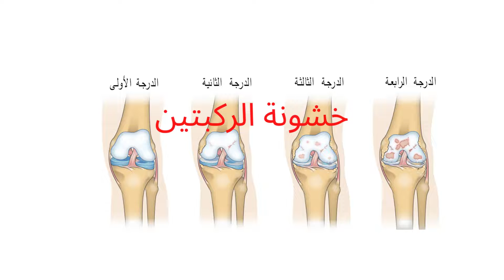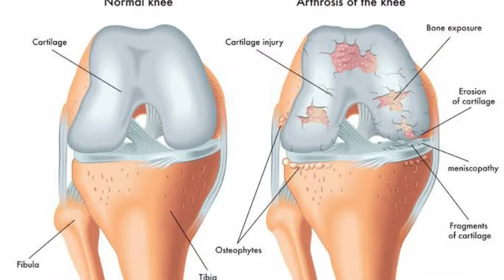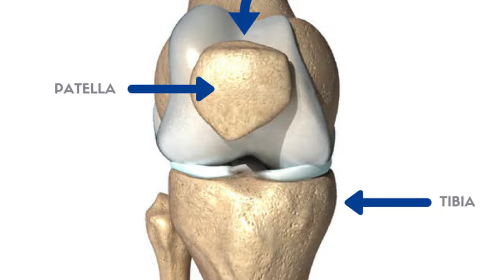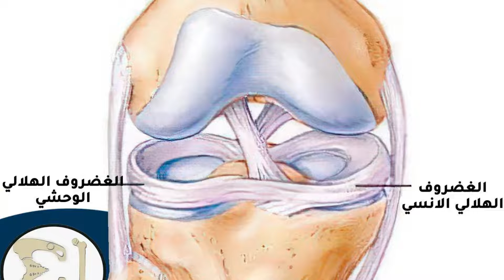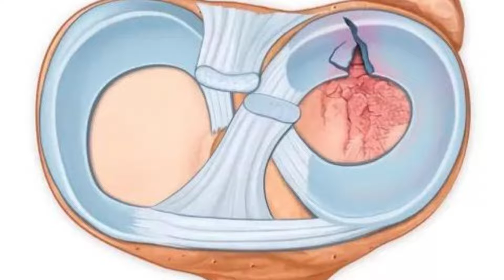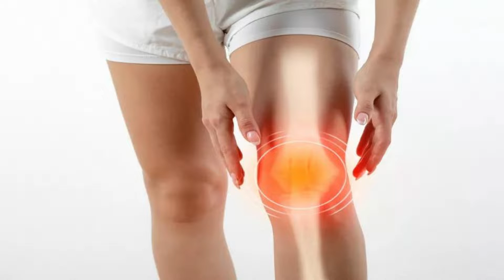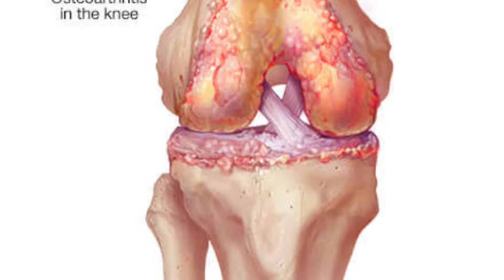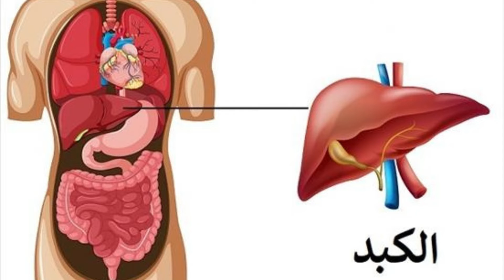احدث و اقوي فيديو عن خشونة الركبة .معلومات لم يذكرها الأطباء .خاص جدا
خشونة الركبة
كلام خاص جدا
ما يخفيه الاطباء
٢٠٢٣
تعتبر خشونة الركبة من الأمراض المزمنة و المنتشرة عند مرضي المترددين علي عيادة العظام
مفيش حد مننا الا و عنده حد من قرايبه بيشتكي من خشونة الركبة
خشونة الركبه
خشونة الركبة

تعريف خشونة الركبة
هي تاكل الغضاريف اللينة المبطنة لسطح مفصل الركبة و بالتالي العضم اللي علي الناحيتين هيبقا مكشوف و يحتك ببعضه و يعمل الم شديد
اعراض خشونة الركبة
الم شديد في ركبة واحدة أو ركبتين
و ليه درجات طبعا
ليبدأ في مقدمة الركبة و بعدين ياخد الركبة كلها
و بيزيد مع طلوع و نزول السلم
و الوقفة فترات طويلة
و القرفصة و التربيع
اهم اعراض خشونة الركبة
الام في مفصل الركبة
الصفحة الرئيسية

00:00 مقدمة عن خشونة الركبة
00:59 تعريف خشونة الركبتين
02:00 اسباب خشونة الركبتين
04:00 اعراض خشونة الركبتين
06:00 تورم الركبتين
08:00 الالم الركبتين
09:00 تيبس الركبتين
11:00 تعليق الركبتين
15:00 اشعة عادية
18:00 اشعة رنين للغضروف

موضوعات صحية

الأعراض

الحالات الطارئة

الموارد

الصفحة الرئيسية /

اضطراباتُ العظام والمَفاصِل والعضلات /

اضطراباتُ المَفاصِل /

خشونة المَفاصِل

خشونة المَفاصِل